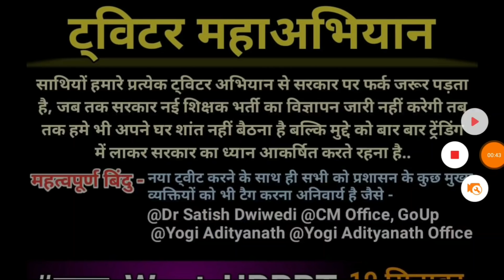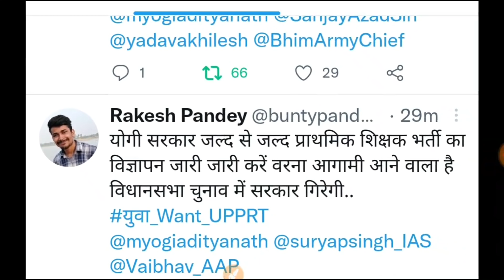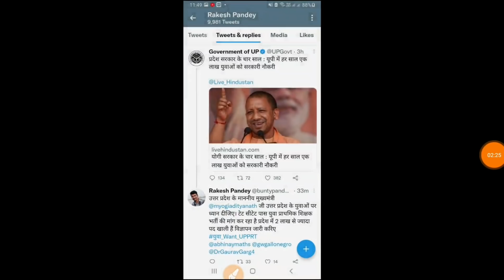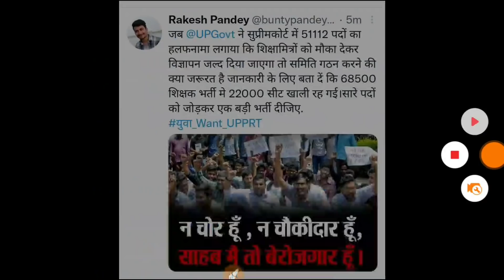97000 नई प्राथमिक शिक्षक भर्ती की मांग और सरकार पर दबाव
target with P S Parihar 👇
UPSSSC
teligram link

upsssc pet
up
69000 latest news
super
tet news today 2021
super tet
uppsc
upsssc
ctet
upsc prelims
upsc latest news
uppsc ro
exam result
p s parihar news
ssc mts
bpsc
bihar news
uttar pradesh news
rajasthan news
dainik rojgar samachar
current affairs
TGT EXAM EXPECTED CUT OFF 2021 छात्रों ने बताया सुरक्षित स्कोर